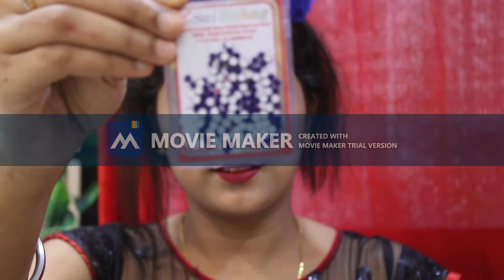festival makeup look ♥️in just 5 min.simple makeup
Amazing video eidtor: Windows Movie Maker, split,rotate,add subtitle, effects, music etc. You can download